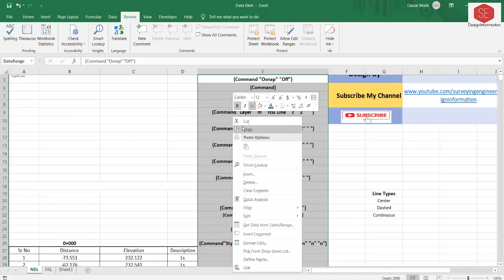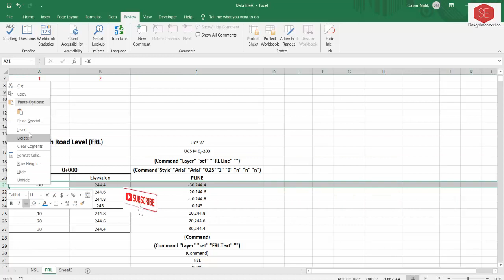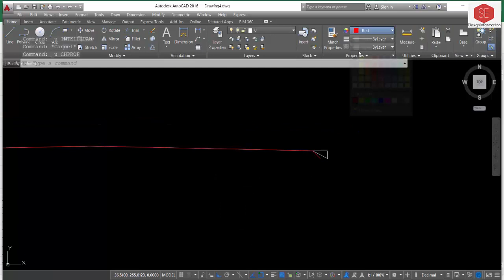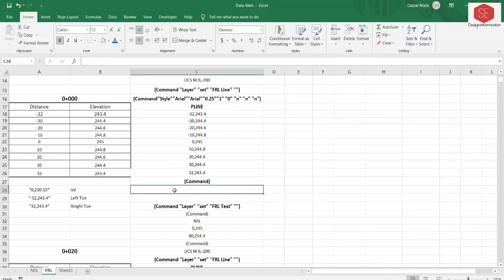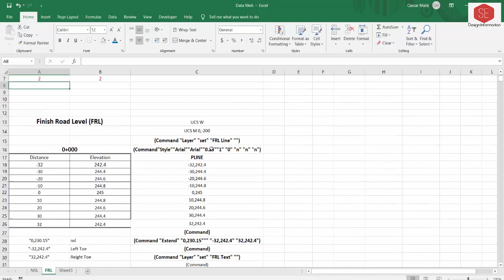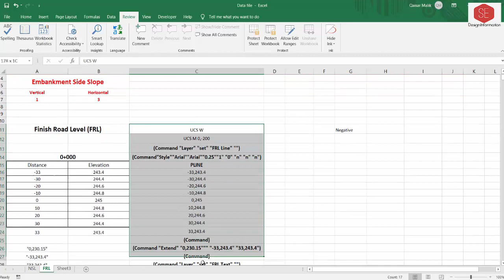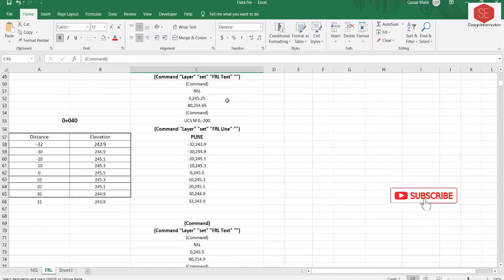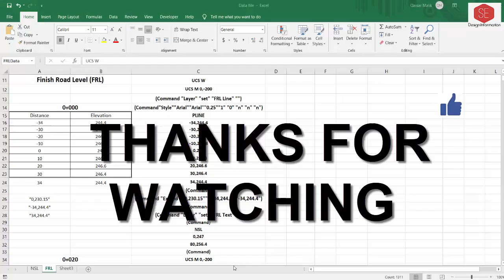How to Draw Multiple Cross Section in Auto CAD #5. Side Slopes